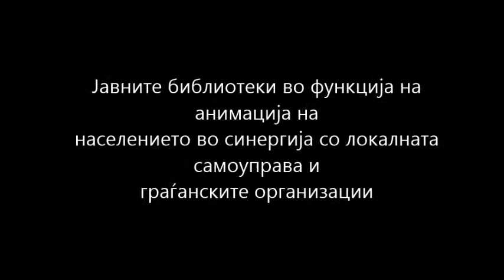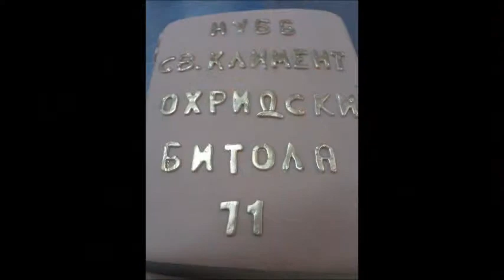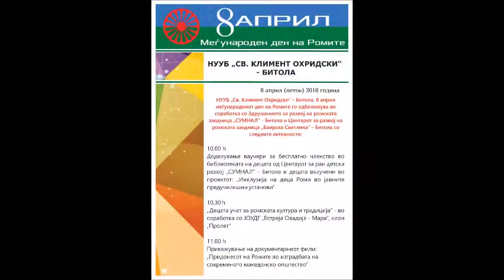FATMA B AZEMOVSKA KRATKO VIDEO 2017